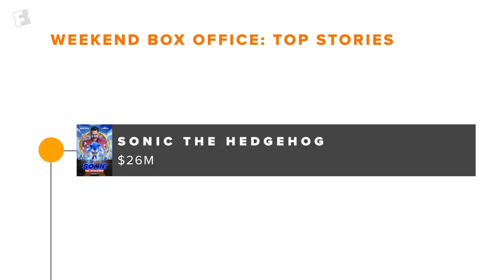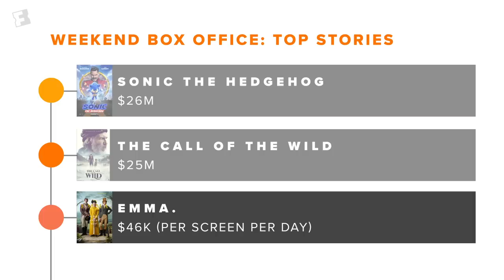In Theaters This Week: Greed, The Invisible Man | Weekend Ticket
An eccentric billionaire tries to prevent his extravagant 60th birthday party from being ruined.  A woman suspects she is being stalked by her abusive ex, who is undetectable by the naked eye.  Will you see 'Greed' or 'The Invisible Man' in theaters this week?  Plus, we take a look at last week's box office number to see which flick performed best.  And, learn what must-see movies are coming to home video this week.  This is your 'Weekend Ticket'!

Tune-in to Weekend Ticket every Tuesday to help you decide what to watch in theaters this weekend!